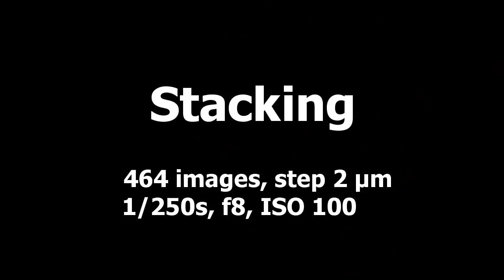Leaf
Focus stacking with: Nikon D5, Micro-Nikkor AF-D 200mm/f4, Mitutoyo M Plan Apo 10x, Profoto B2 250 Air TTL, StackShot Macro Rail, Linhof 3D Micro Levelling Head, Berlebach Mini Tripod,  CamRanger